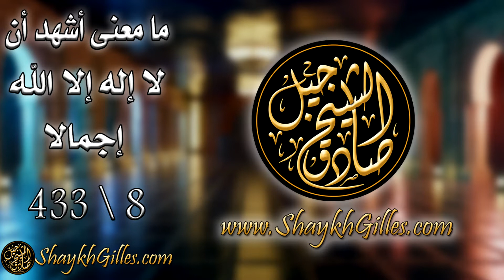8 ما معنى أشهد أن لا إله إلا الله إجمالا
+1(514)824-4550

*موقع الشيخ جيل صادق على الانترنت باللغات الثلاث*
*Shaykh Gilles Website عربي FRANÇAIS ENGLISH*

*لوحات إسلامية جميلة ومفيدة*
*Islamic pictures on FLICKR*

*أكثر من 26 ساعة مدائح وأناشيد على الساوند كلاود*

*الفرض العيني من علم الدين/دروس صوتية بالفرنسي.*
*La sciense de religion obligatoire en FRANÇAIS AUDIO*

*الفرض العيني من علم الدين/دروس صوتية بالانجليزية.*
*The Islamic obligatory knowledge in ENGLISH AUDIO*

*مختصر قصص الأنبياء.  دروس صوتية بالعربية*

*مختصر قصص الأنبياء.  دروس صوتية بالفرنسي*
*Les histoires des Prophètes. AUDIO FRANÇAIS*